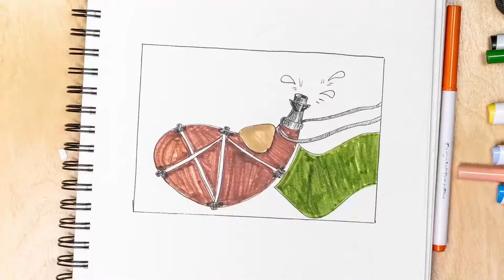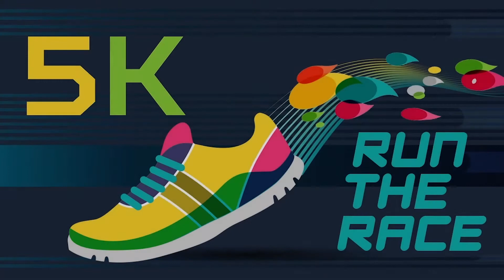Elementary - May 23